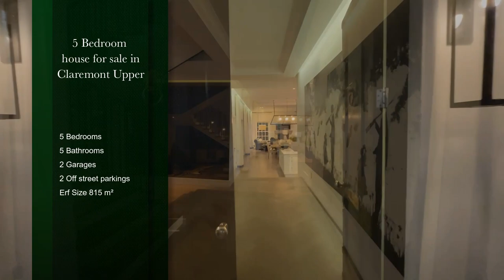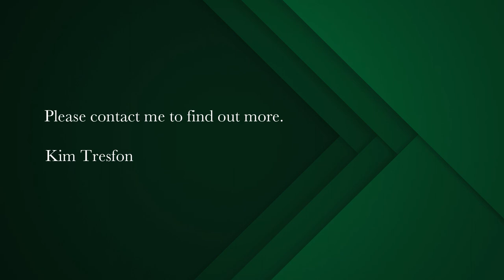5 bedroom house for sale in Claremont Upper | Pam Golding Properties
Fall in Love - Elegance and Opulence in Upper Claremont
Perfectly positioned in the heart of ‘Hen and Chicken Estate' Upper Claremont, this incredible 5-bedroom family home, delights at every turn! The design is both stylish and practically considered and the quality finishes and exceptional design elements- including Versace and Ardmore wallpaper - set this home apart. It's no wonder it was featured on Top Billing.

Elegant yet casual living and the free-flowing trendy style with seamless open-plan kitchen/dining/living areas create a spacious ambiance. Folding stacking doors open to a beautiful covered terrace with a formal garden and sunny pool area against the backdrop of the magnificent mountain.

A lavish TV room downstairs is adjacent to a spacious guest suite and leads out to the garden.
Upstairs offers an additional 4 bedrooms all en-suite with high ceilings and generous proportions, including a sumptuous main bedroom with a walk-in dressing room and glamorous en-suite. A homework space and cosy pajama lounge complete this incredible head-turning home. Close to all leading schools and amenities.

There is the added benefit of an inverter for the whole house and future-proofed for solar off-the-grid. An opportunity not to be missed.